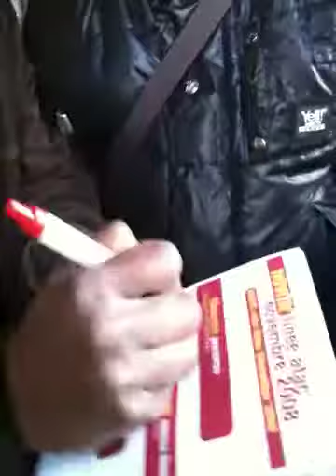Dr. Gabe in Rome @ Pantheon w/Giampaolo Serra's Fam. Pt. 4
Dr Gabe continues fun w/ the terrific Serra Family from Sardegna. Giampaolo (Dad) Carmela (Mom) & sons, Mirko (16) Fabio (14) & Alberto (11). Although I don't speak Italian (yet :-)  there was no language barrier because Family & Love R UNIVERSAL! (captured on my iPhone-It's The Best!)